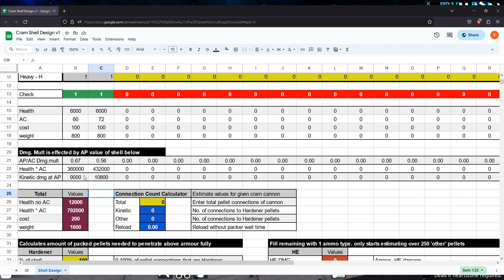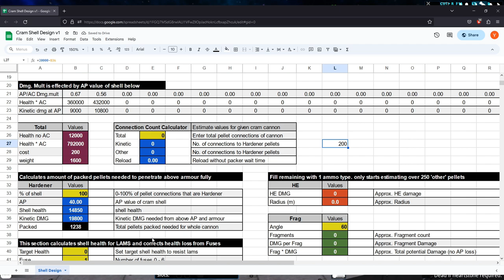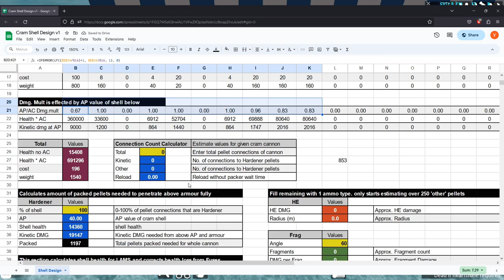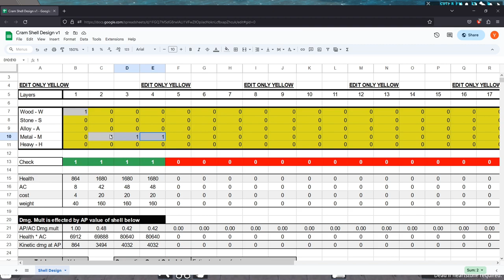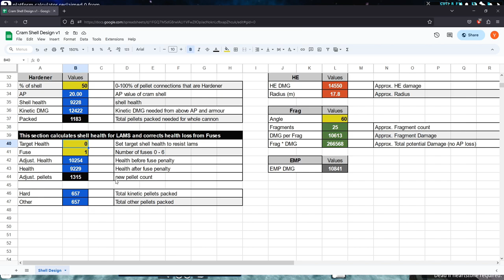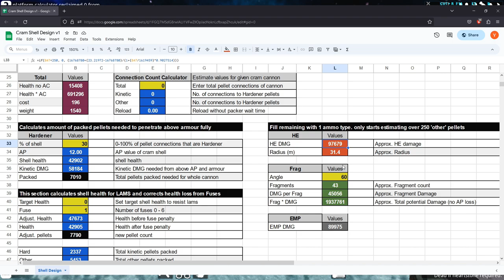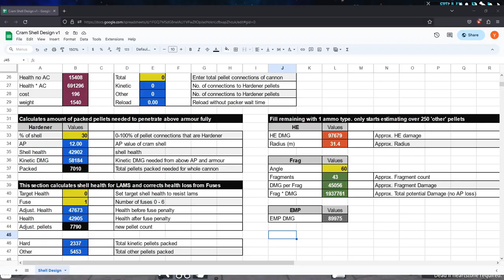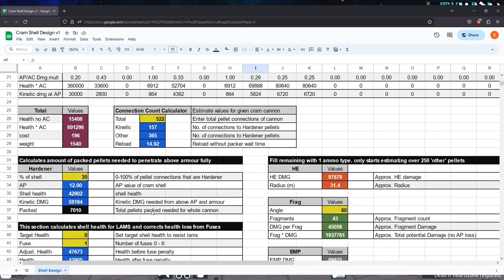From the Depths - Cram Cannon Shell Calculator V1 (link in description)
Greetings members of the bacteria culture, today I bring to you version 1 of a cram shell calculator that should help with designing and organizing hardener shell percentages within a cram cannon design. I made this on the worst laptop I could find that runs From the depths, so bear with the quality ;).

00:00:00 Intro
00:00:39 Test Rig
00:00:58 Calculator explanation
00:02:57 Test vs HH
00:04:28 Complex HS-WA-WMMM
00:07:09 Exact Pen. Depth
00:09:19 Auto calculation
00:09:58 Designing against LAMS
00:11:48 Tuning
00:15:31 Version 2
00:16:24 Connection Count Calculator
00:17:11 Outro